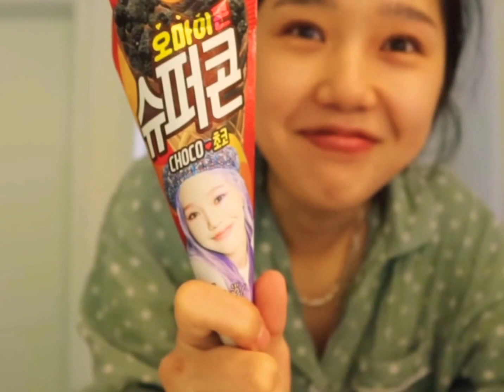[오마이걸] 자기가 모델인 초코 아이스크림 먹고 좋아하는 미미